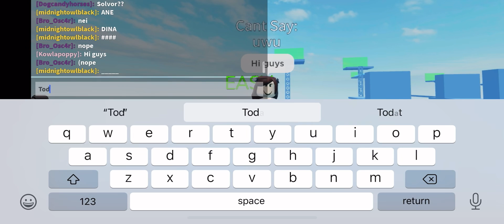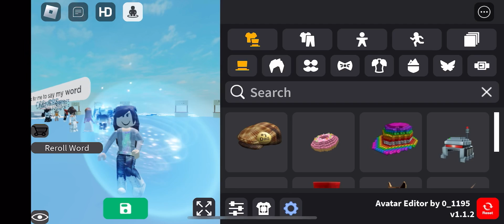Playing can’t say the word